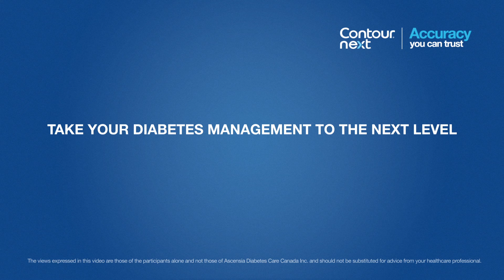CONTOUR® NEXT | DR. MICHAEL RIDDELL: EXERCISE AND DIABETES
We all know exercise is good for us. Dr. Riddell helps us understand its benefits and the extra positive impacts it has on those living with diabetes.